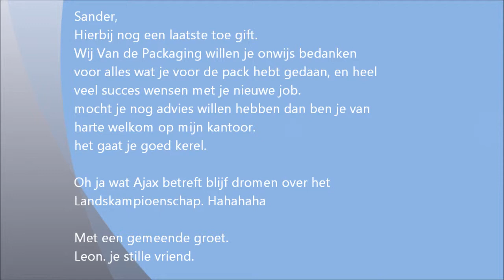Afscheid van Sander Oosterwijk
18 jaar Packaging